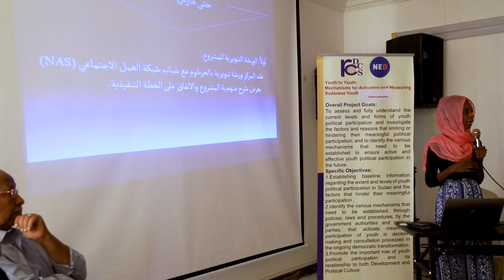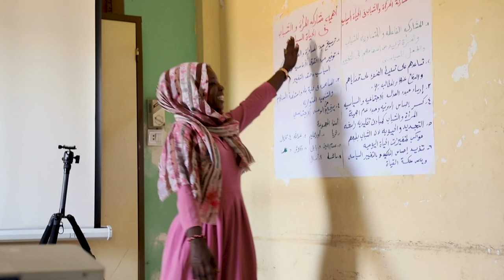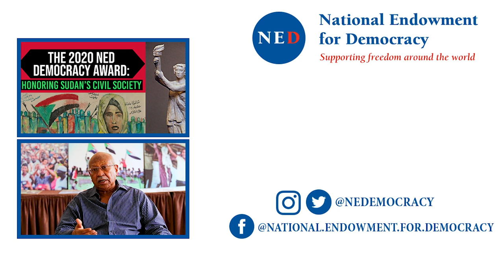2020 Democracy Award Recap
The National Endowment for Democracy (NED) paid tribute to the people of Sudan and their historic 2019 revolution when it honored three organizations working tirelessly to strengthen civil society in Sudan with the 2020 Democracy Award.

Sudan now faces an historic opportunity for democratic transition. For more than six months preceding the formal power-sharing agreement in August 2019, the democratic civic movement of Sudan engaged in peaceful, countrywide protests demanding a transition to civilian rule and respect for democracy and human rights. Organized by the Sudanese Professional Association, these protests were organic in nature and were the result of thousands of small initiatives to build civic capacity and to promote the values and concepts of democracy and human dignity.

Many of NED’s partners were instrumental in implementing these initiatives. The three organizations that were honored represent the key populations engaged in the protests: young people, women, and those living in the countryside on the periphery.

About the Honorees:

Regional Centre for Training and Development of Civil Society (RCDCS) trained hundreds of youth across the country on democracy, activism, and local engagement. It is currently working to formalize pathways for youth to engage in and be heard by government decision making processes and political parties, as well as support neighborhood committees to maintain citizen engagements during the transitional period.

The Nuba Women for Education and Development Association (NuWEDA) trained local women activists to engage in peace processes and activism on local issues and respect for women’s rights. It is currently working to advance a national women’s agenda and pass legal reforms to protect women’s rights.

The Darfur Bar Association supported marginalized people to advocate for their rights and provided legal assistance to vulnerable activists before and during the protests. It will be vital in legal reform, peace negotiations, and transitional justice and accountability efforts.